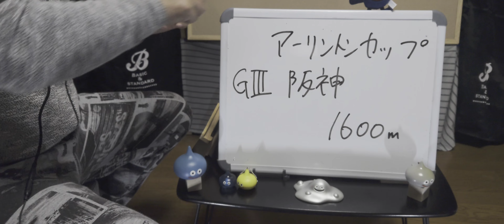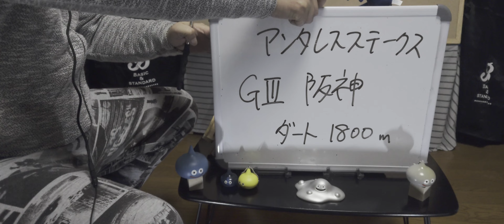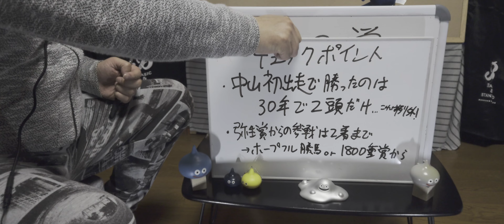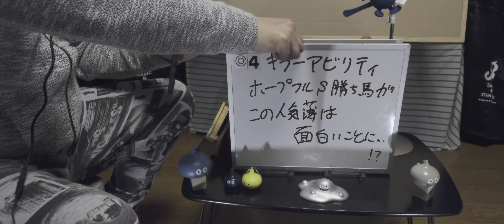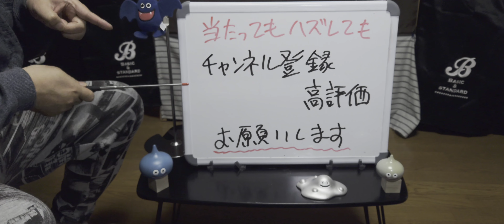スラリンメタリンの世界一当たらないトリガミ予想〜【2022年4月第3週】アーリントンカップ、アンタレスステークス、皐月賞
4月に入って連敗街道が止まりません…タイガースネタはイカンよね……ウン、分かってはいるのよ…

波乱続きのG1シリーズで穴狙いがハマらないのは穴党にとってホントにイケナイ状況。

頑張って打破しなきゃいけないの最後なんか写っちゃてるし……見なかったことにしてね?orz